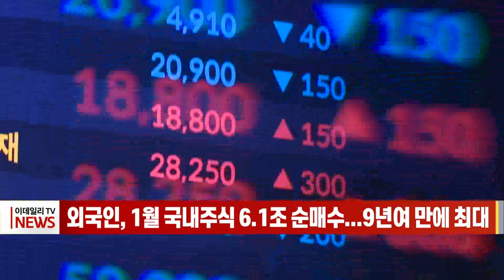외국인, 1월 국내주식 6.1조 순매수... 9년여 만에 최대 (20230213)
지난달 외국인 투자자들의 국내 상장주식 순매수 규모가 9년여 만에 최대치를 기록했습니다.

금융감독원이 오늘(13일) 발표한 외국인 증권투자 동향에 따르면, 지난달 외국인은 상장주식 6조1460억원을 순매수했습니다.

월간 순매수 규모로는 2013년 9월(8조3천320억원) 이후 가장 많았습니다. 순매수 규모가 6조원대를 기록한 것도 2020년 11월(6조1천250억원) 이후 처음입니다.

유가증권시장에서는 6조3천840억원을 순매수했으나 코스닥시장에선 2천380억원을 순매도했습니다.